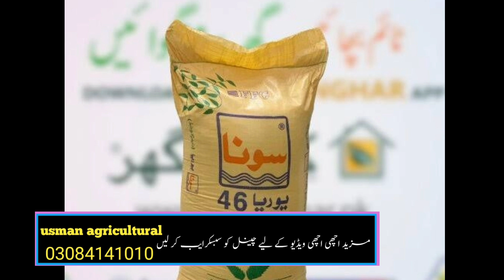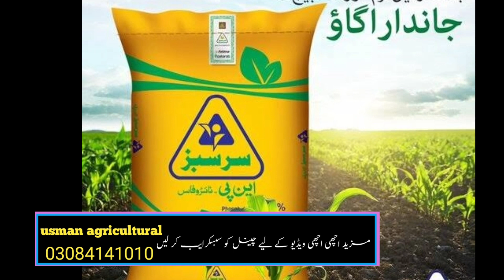Fertilizers latest price today|Budged in pakistan 2023.2024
Description

Fertilizers latest price today|Budget 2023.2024
Today fertilizers latest rate budget 2023
d a p Sona uria nitro phase Khad rate today
Today fertilizers price in Pakistan Punjab
Today fertilizers latest rate today Punjab Pakistan
engro fertilizers latest price list update today 2023|New price list
FFC fertilizers latest price list update today 2023
D a p Sona uria nitro phase fertilizers latest price today
Today fertilizers latest rate news update 2023Today fertilizers latest price in Pakistan
Today fertilizers latest price 2023
FFC fertilizers Khad rate today Punjab 2023
d a p nitro phase Sona yoria Khad price today Punjab Pakistan
D a p Sona urea nitro phase Khad rate today Punjab Pakistan 2023
Today fertilizers latest price today 2023
FFC fertilizers latest price list update today 2023|foji Khado ka rate AJ ka
Today fertilizers latest rate market update Punjab 2023
Today fertilizer price in Punjab Pakistan|DAP Sona yoria Sarsabz nitrophas market rate 2023
Today fertilizers latest rate|dap nitro phase Sona yoria sop Khad price 2023
DAP Sona yoria Sarsabz nitrophas market rate today 2023
DAP Sona yoria nitro phase Khad rate today Punjab 2023
Sarsabz Khad new rate list update today 2023
engro fertilizers Khad price list update today 2023
6Today d a p Sona uria nitro phase Khad rate in Pakistan
Sona dap Khad price today Punjab Pakistan
Ffc fertilizers new price list update today|Sona uria Khad price d a p nitro phase Khad rate in Pakistan
D a p Khad price today|Ffc fertilizers new price list update today
Ffc fertilizers new price list update today|Khad rate in Pakistan Punjab
Today dap Khad fertilizer Khad rate today Pakistan
Today dap Sona yoria Sarsabz nitrophas zaberdast yoria Babarsher yoria Sarsabz kan Khad price
Today dap Sona yoria Babarsher yoria Sarsabz nitrophas market rate
fertilizer Khad rate today Pakistan|Dap Sona uria nitro phase Sarsabz uria market update
Today dap Sona yoria Sarsabz nitrophas market rate in Pakistan
Today dap Sona yoria Sarsabz nitrophas zaberdast yoria Babarsher yoria Sarsabz uria market rate
Dap Sona yoria Sarsabz nitrophas zaberdast yoria Babarsher yoria market rate in Pakistan
Today Sona yoria dap zaberdast uria Sarsabz nitrophas market rate
dap Sona yoria Sarsabz nitrophas market rate in Pakistan
Today dap Sona uria nitro phase Sarsabz uria Sarsabz kan Khad price in Pakistan
Dap Sona yoria Sarsabz nitrophas Sarsabz uria Sarsabz kan market update today in Pakistan
Today dap Khad price in Pakistan|Sona dap nitro phase Sarsabz kan Khad price in Pakistan
Dap Sona yoria Sarsabz nitrophas zaberdast yoria Babarsher yoria Sarsabz kan Khad price
Dap Sona yoria Sarsabz nitrophas Sarsabz kan g Khad price today Punjab Pakistan
Dap Sona yoria Sarsabz nitrophas market rate today Pakistan
Today dap Sona yoria Sarsabz nitrophas market rate in Punjab Pakistan
Dap Sona yoria Sarsabz nitrophas market rateToday Sona dap nitro phase Khad price in Pakistan
Today Sona dap nitro phase Khad price in Pakistan|Today Khad rate market update
Sona dap nitro phase Khad price today Punjab Pakistan
Today farmer price in market dap Sona yoria
Today ffc fertilizers Khad price today market update|Dap Sona yoria Sarsabz nitrophas zaberdast
Dap Sona yoria nitro phase price today Punjab Pakistan
FFC fertilizers new price list update today|Dap Sona yoria nitro phase zaberdast yoria Khad price
Dap Sona yoria Sarsabz nitrophas zaberdast yoria Khad price today
D a p Khad Sona yoria Sarsabz nitrophas zaberdast yoria Babarsher yoria market rate
yoria Khad price increase in Pakistan|3 lakh tun import uria Khad
Today Market price dap Sona yoria Sarsabz nitrophas zaberdast yoria Babarsher yoria Sarsabz uria
Dap Sona yoria Sarsabz nitrophas zaberdast yoria khad Babarsher yoria Sarsabz uria market rate today
DAP Sona yoria Sarsabz nitrophas market rate today in punjab Punjab Pakistan mundi
DAP Sona yoria khad Sarsabz nitrophas zaberdast yoria khad Babarsher yoria price today market Pakistan
Dap Sona yoria Sarsabz nitrophas market rate today in punjab Pakistan Ffc fertilizers latest price list update
d a p Khad price today Pakistan|FFC fertilizers new price update today
Today d a p Khad price list update|Sona dap Babarsher yoria Sarsabz nitrophas market rates
Today Sona dap khad Babarsher yoria Sarsabz nitrophas zaberdast yoria rate Sarsabz kan f market rates
Today d a p Khad price|Babarsher Dap Khad rate|Nitro phase zaberdast yoriaya Sona urea granular